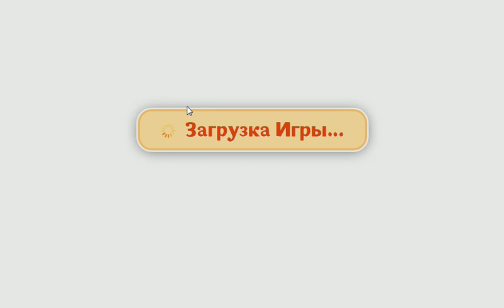игра Агарио в контакте я сильно устал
РЕКВИЗИТЫ ПОМОЩИ: Все кто хочет мне помочь:
 1) WebMoney:
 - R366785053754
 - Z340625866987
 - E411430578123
2) Яндекс деньги:
4) Голосами в контакте на мою страничку:
5) Лайком и приятным комментарием под видео ;)